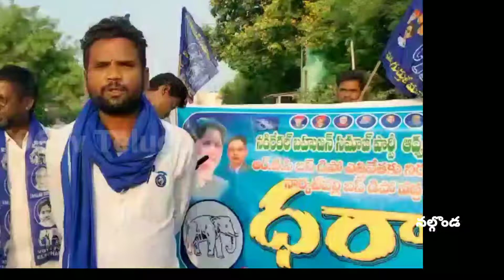BSP Leaders Dharna Infront Of Narketpally Bus Depot For Transferring Employees - 96TvTelugu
96Tv Telugu News is a Telugu Live TV News Channel owned by Kokila BroadCasting Media Digital Satellite News Network Pvt Ltd .

 96Tv News is a  24 hour Telangana Telugu News Live Broadcaster, dedicated to report news across Telangana, Andhra Pradesh and other parts of India and world. Through Telugu News live reports, breaking news, sports News updates, weather reports, entertainment, business trends, exclusive interviews,  and current affairs.

96Tv Telugu News brings innovation and the best of the telugu news content that serves the interests of the viewers of Telangana and Andhra Pradesh in the most receptive formats. It's equipped with the state of the art technology and infrastructure.